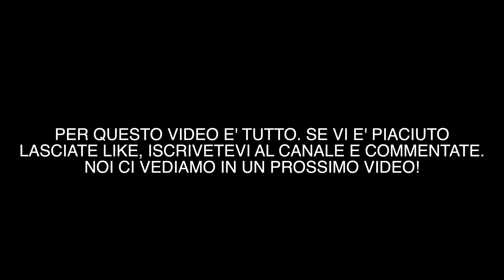PAZZI SGRAVATI al Mottolino Bike Park!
GoPro Hero7 Silver

GoPro Hero2018

Apple iPad Pro 11" 2018